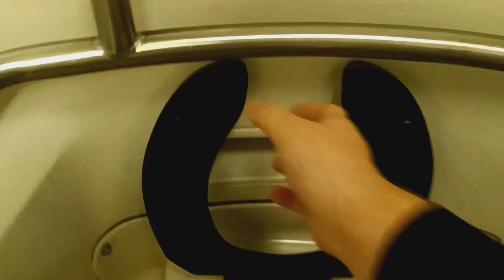MTA Metro-North Railroad M7 restroom